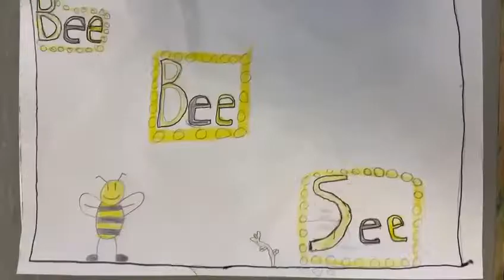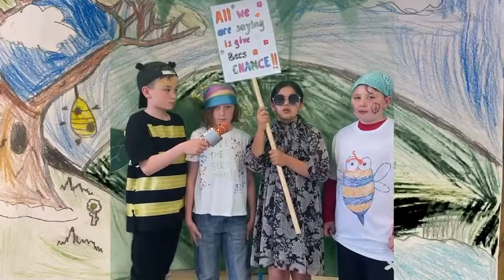Unbeelievable Creatures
FIS is back after a pandemic break. 4th Class and Mrs O Sullivan worked with Ms. Martin who swapped her traditional camera for a green screen app to further the cause of the bees!